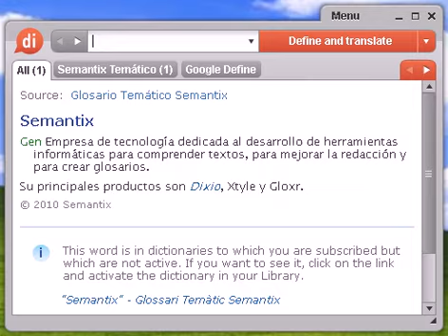Definición de gozque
gozque, diccionario, definición, significado, español, castellano, dixio